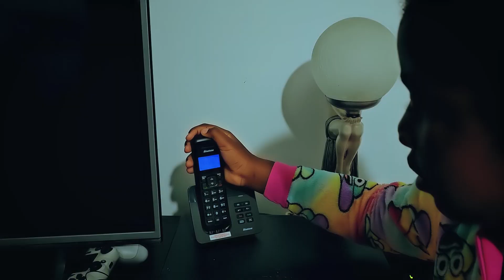Invisible Pain (Be Sickle Aware)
This is a short film produced for the 20hours movie challenge organised by Realtime International Film Festival 2023. Challenge was from 5.30pm on 5th October to Midnight 6th October.

We produced this short movie to create awareness around sickle cell disease (the Invisible Pain).

It was filmed by @Jossie_anne and it was Edited by Finalphase Productions.

©️October 2023